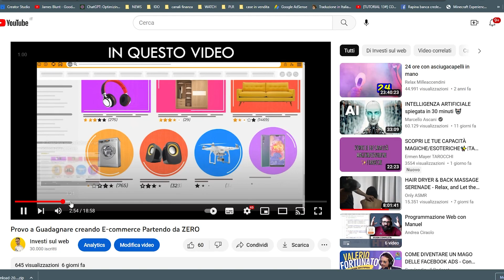Come fare i primi 1000€ Online | Per chi parte da Zero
Le informazioni contenute in questo video sono a scopo puramente informativo e non costituiscono consigli finanziari o di investimento. Non garantisco l'accuratezza, la completezza o l'adeguatezza delle informazioni fornite e declino qualsiasi responsabilità per eventuali perdite o danni derivanti dall'utilizzo di tali informazioni. Prima di effettuare qualsiasi investimento, si consiglia di consultare un professionista qualificato per valutare la propria situazione finanziaria e le proprie esigenze di investimento. Inoltre, si precisa che i risultati passati non garantiscono risultati futuri e che non prometto alcun guadagno o profitto da qualsiasi tipo di investimento. Consiglio di effettuare una propria ricerca indipendente prima di prendere qualsiasi decisione di investimento. Le opinioni e le informazioni presentate in questo video sono basate sulla mia esperienza personale e non costituiscono una garanzia di risultati simili. Si prega di non fare affidamento esclusivo sulle informazioni fornite in questo video e di consultare un professionista qualificato per le proprie esigenze di investimento. Le informazioni contenute in questo video sono a scopo puramente informativo e non costituiscono consigli finanziari o di investimento. Non garantisco l'accuratezza, la completezza o l'adeguatezza delle informazioni fornite e declino qualsiasi responsabilità per eventuali perdite o danni derivanti dall'utilizzo di tali informazioni. Prima di effettuare qualsiasi investimento, si consiglia di consultare un professionista qualificato per valutare la propria situazione finanziaria e le proprie esigenze di investimento. Inoltre, si precisa che i risultati passati non garantiscono risultati futuri e che non prometto alcun guadagno o profitto da qualsiasi tipo di investimento. Consiglio di effettuare una propria ricerca indipendente prima di prendere qualsiasi decisione di investimento. Le opinioni e le informazioni presentate in questo video sono basate sulla mia esperienza personale e non costituiscono una garanzia di risultati simili. Si prega di non fare affidamento esclusivo sulle informazioni fornite in questo video e di consultare un professionista qualificato per le proprie esigenze di investimento.